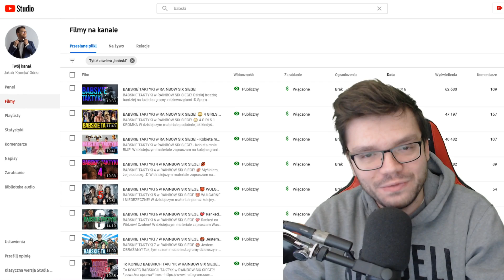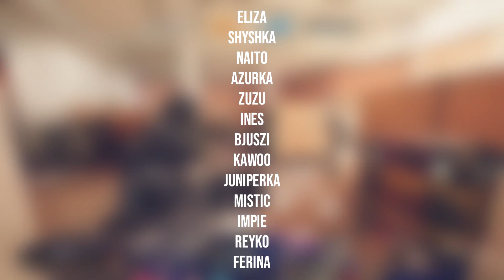Wielki JUBILEUSZ BABSKICH TAKTYK w RAINBOW SIX SIEGE - Odcinek Specjalny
Dziewczyny, jesteście wielkie!